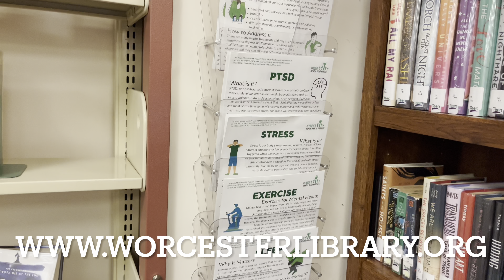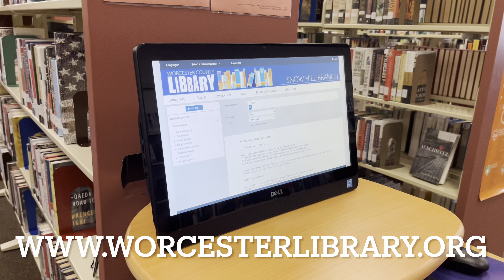Snow Hill Branch - Worcester County Library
The library has a plethora of book genres, dvds , audio books, classes for all ages and even software programs to access all free of charge.